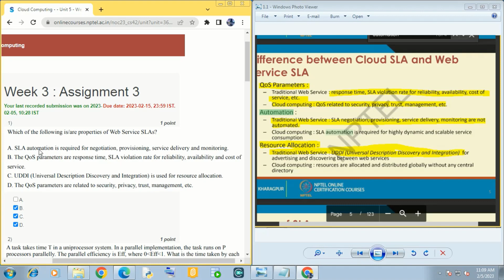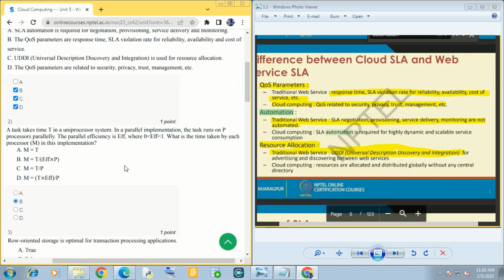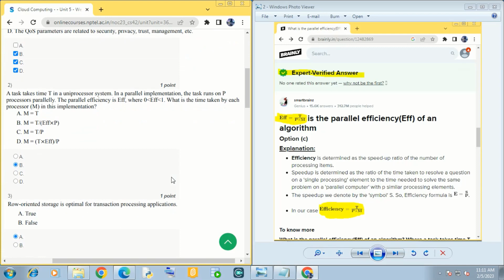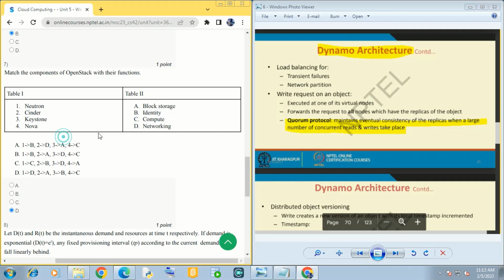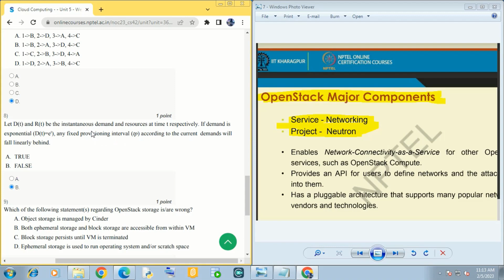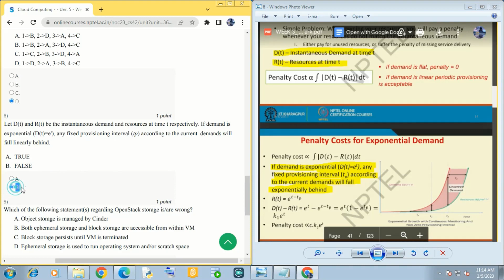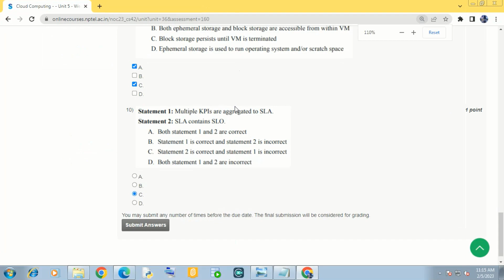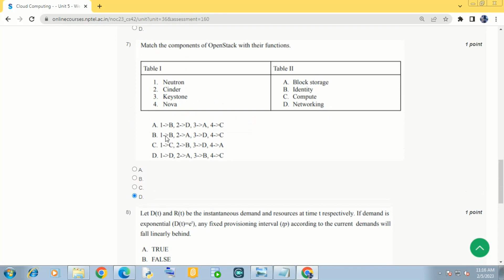NPTEL Cloud Computing week 3 Quiz answers with proof of each answer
NPTEL Cloud Computing week 3 correction:
Please change Q1 answer to only option B and option C only (Untick option D)
Reason- The details given for option D is not related to Web Service SLA.
The details given for option D is only related to Cloud Service SLA.
Please see Cloud Computing week 3 quiz video again in order to understand it.

Python

5.GET FREE PYTHON CERTIFICATE IN JUST 4 MINUTES FROM COURSERA(SUBMIT 1 QUIZ OF THIS COURSE TO GET IT )

Machine Learning

C Programming

Java